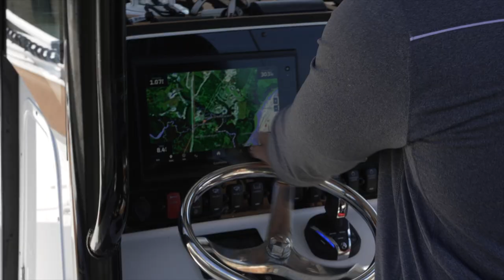$2,100,000 DEEP WATER home with RARE short dock!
Ready to live ON deep water?  This house has one of the shortest docks to deep water in the Charleston area...AND it sits on an acre of land!  This is a true rarity in the Charleston area with docks getting up to 1000 feet long!  This is your chance to watch dolphins swim through your backyard.

Interested in viewing?  Want to work with the team that has the largest YouTube audience in Charleston?

Bill Olson - Real Broker LLC

Chris Gonzalez
Branch Manager
NMLS# 263360
654 Coleman Boulevard, Suite 100